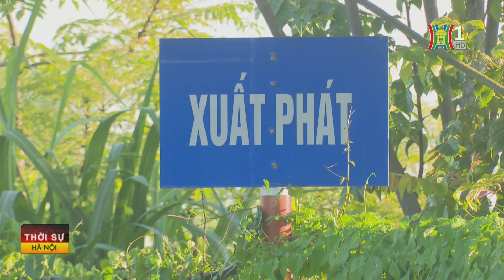Liên thông hơn 2,5 triệu dữ liệu giấy khám sức khỏe lái xe | Tin tức mới nhất trong ngày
Đến nay, toàn quốc có 1.240 cơ sở khám chữa bệnh (KCB) gửi dữ liệu giấy khám sức khỏe lái xe, với 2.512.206 dữ liệu được gửi; có 1.647 cơ sở KCB gửi dữ liệu giấy chứng sinh, với 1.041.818 dữ liệu được gửi.